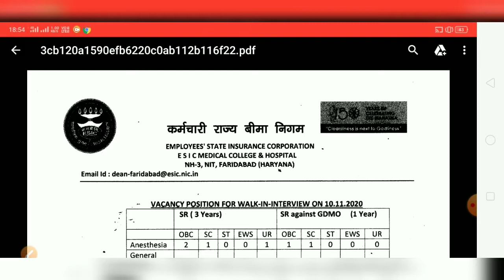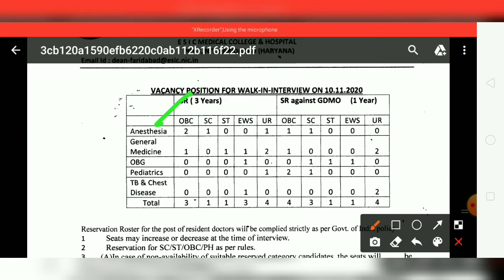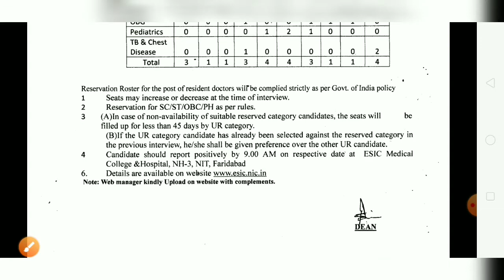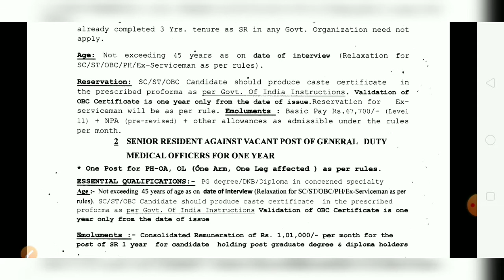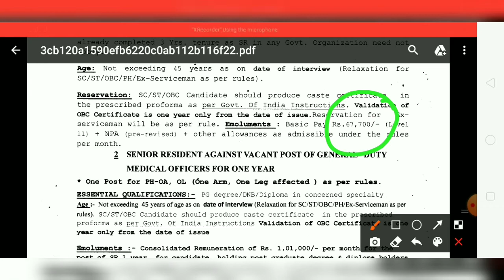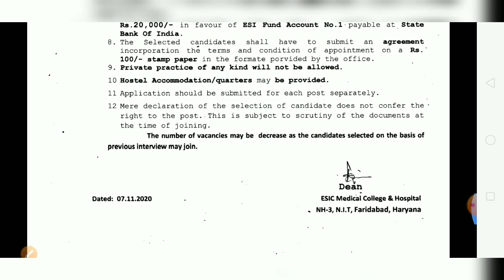कर्मचारी राज्य बीमा निगम नई भर्ती 2020 || No Exam Only Interview || Salary ₹67700 ||Male Female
esic_recruitment_2020#,esicbharti2020#latestgovtjob2020#latestgovtjobinharyana#